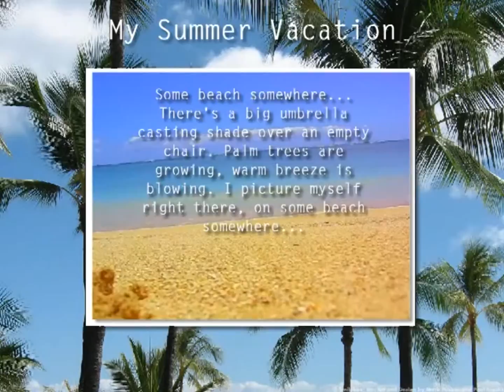BROKAWS, COSTA RICA SUMMER 2010